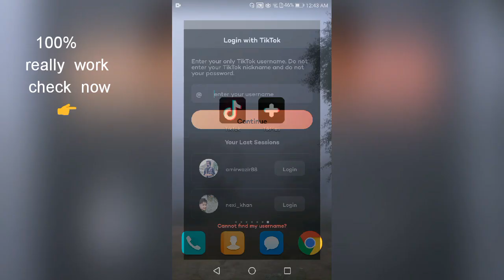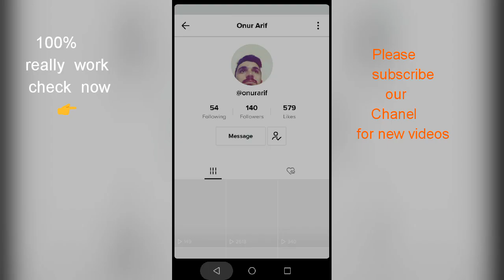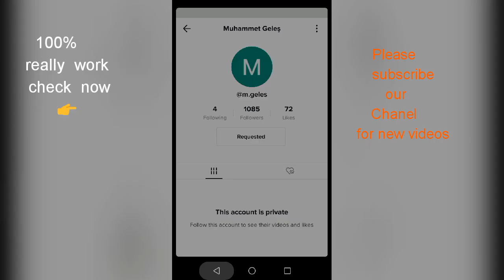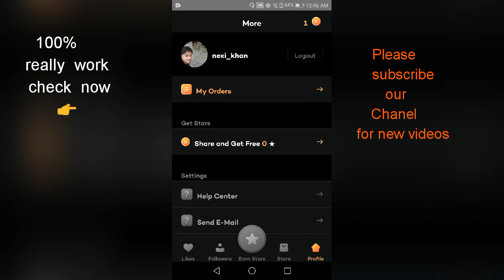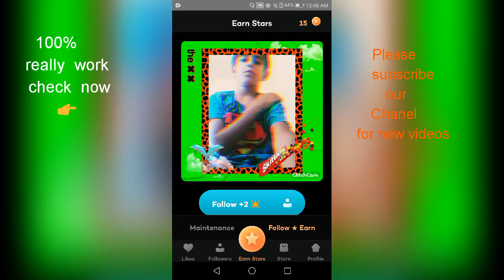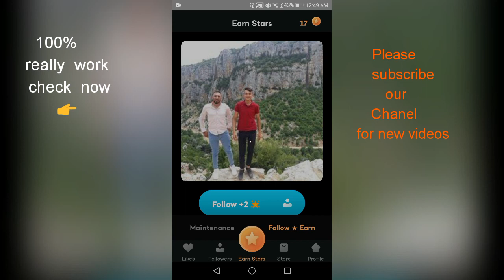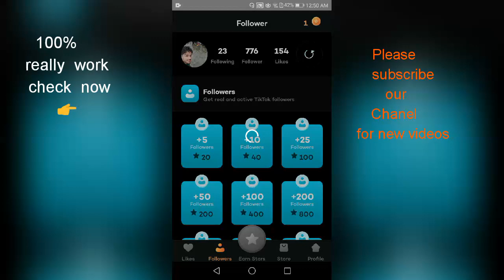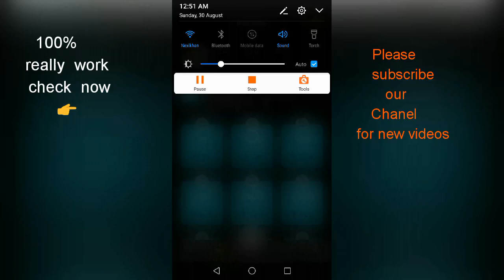Increase tiktok follower and likes, hack a lot's of follower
Yaha ap million follower and likes bana skte ho bas ap ye app try kr lein,

increase tiktok follower
tiktok ke follower kaise barhayein
harazo ke follower banayein

TikTok followers generator

TikTok auto followers
Free TikTok followers instantly
Free TikTok followers no survey
TikTok followers count